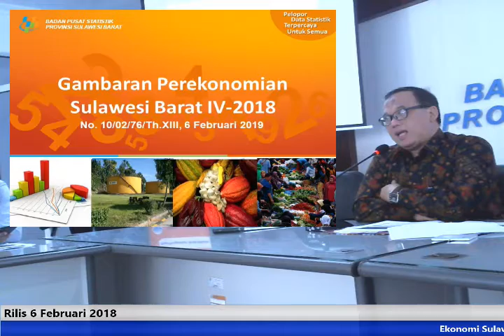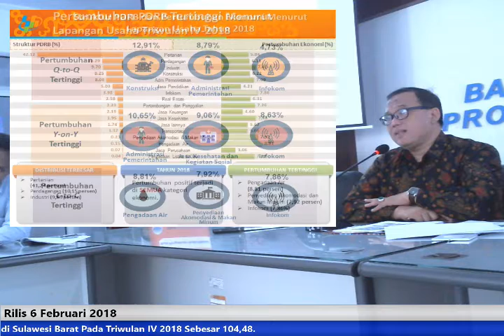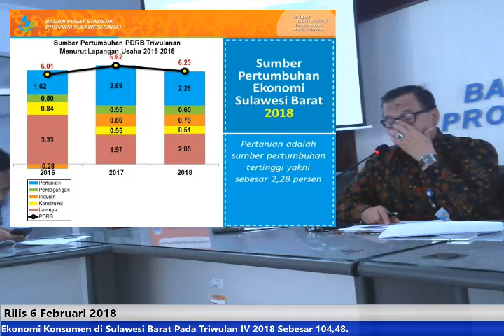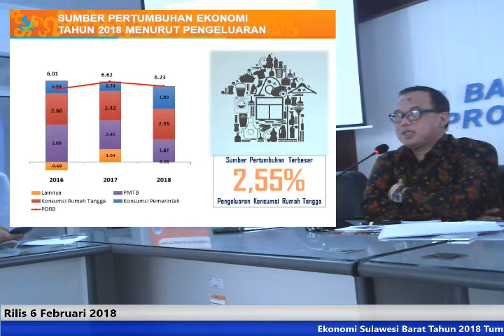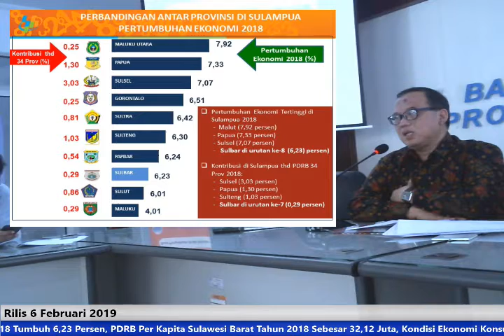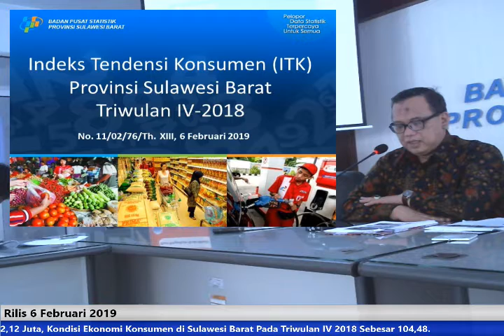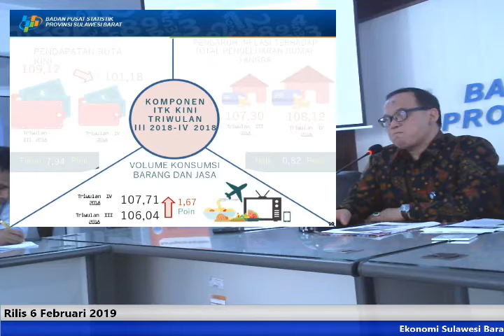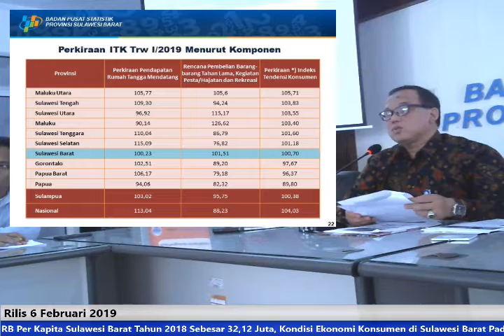Berita Resmi Statistik 6 Februari 2019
Rilis Media :
1. Pertumbuhan Ekonomi Sulawesi Barat Tahun 2018
2. Indeks Tendensi Konsumen Sulawesi Barat Triwulan IV 2018